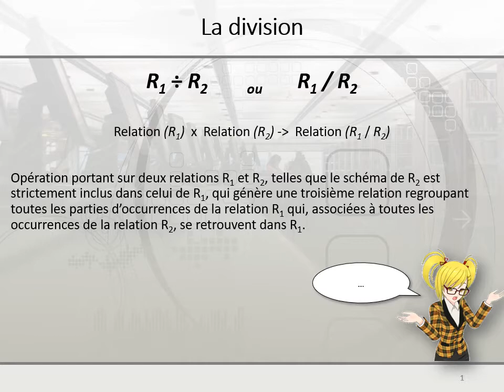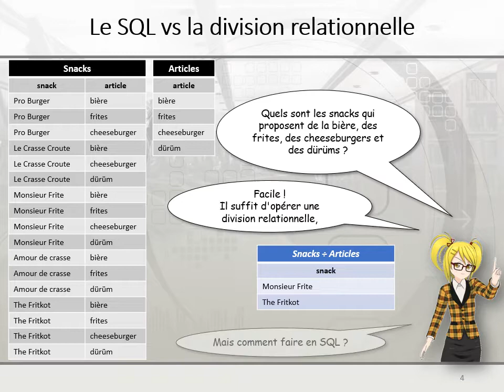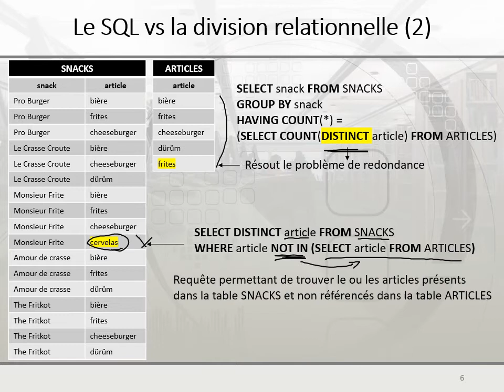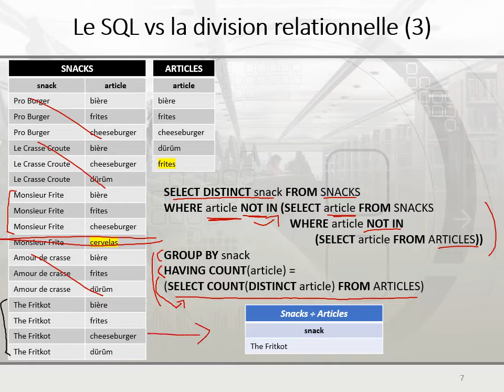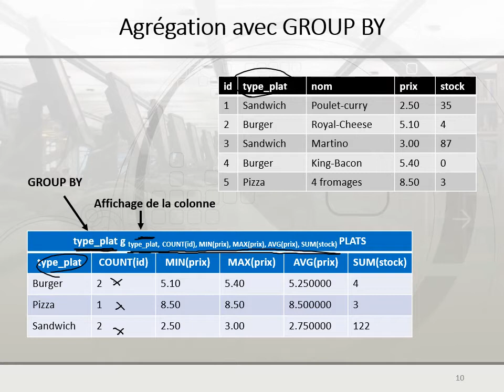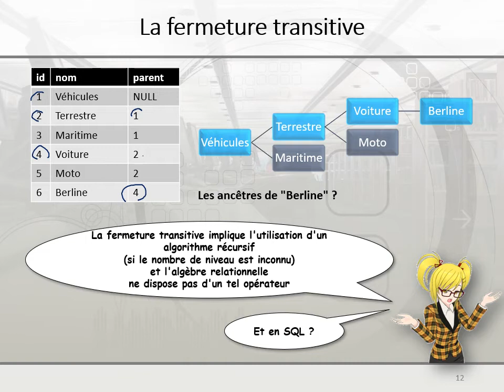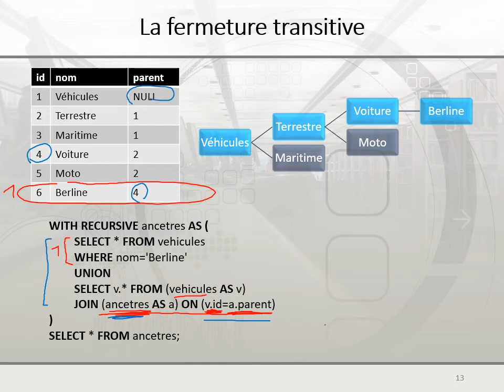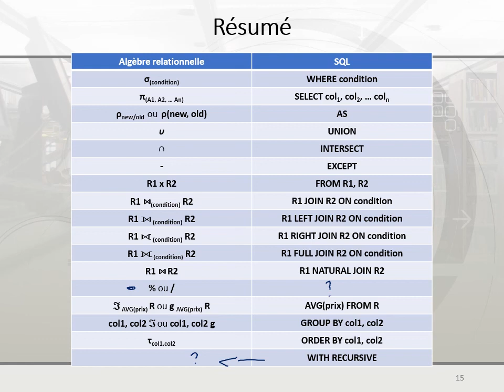Chapitre 4 - Algèbre Relationnelle - partie 3/3